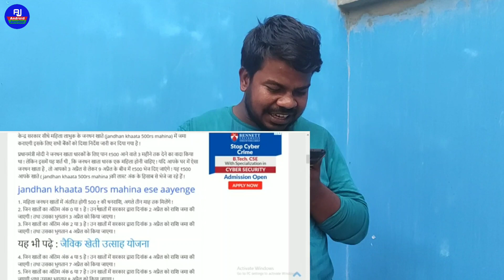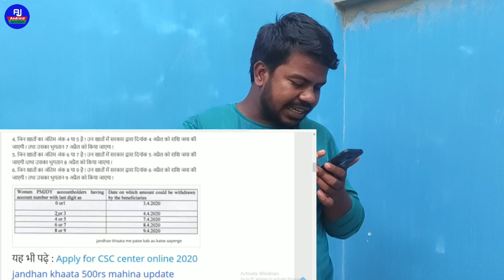आज से जनधन खाते में ₹ 500 की दूसरी क़िस्त आनी हुई चालू जाने आप की कब आयेगी | Jandhan balance dekhe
Hello dosto kaise hai aap sabhi loag video mein hum loag baat karenge ki jandhan ki dusri kist aap ke khate mein kab aayegi aur aap isko kab nikal payenge ish paise ko jandhan wale ko pura details se baat karenge..